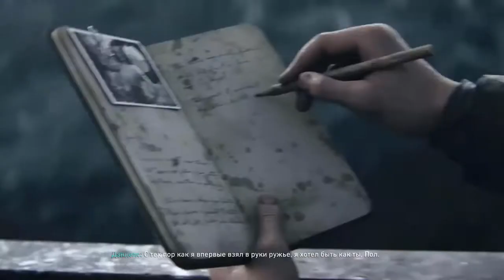Высадка в Нормандии (6 июня 1944)